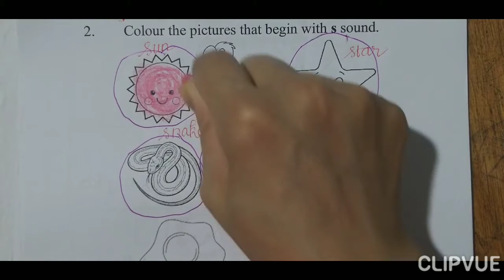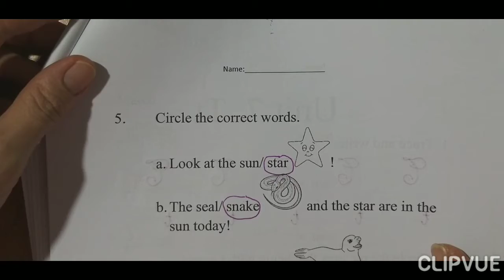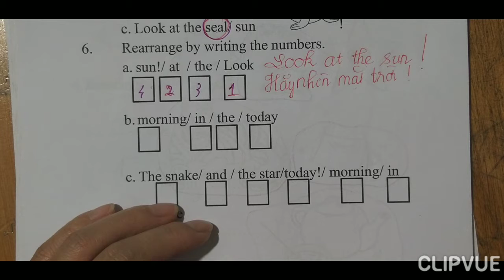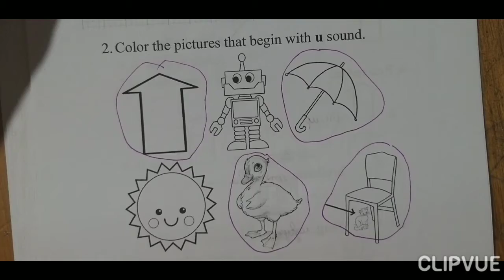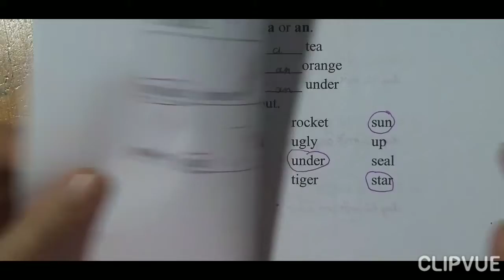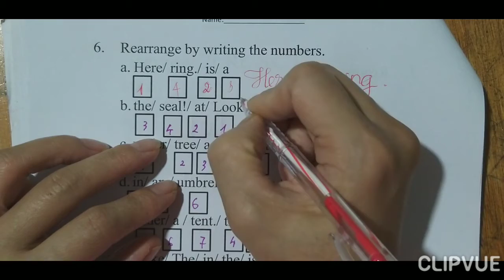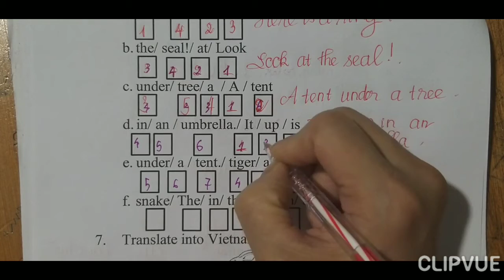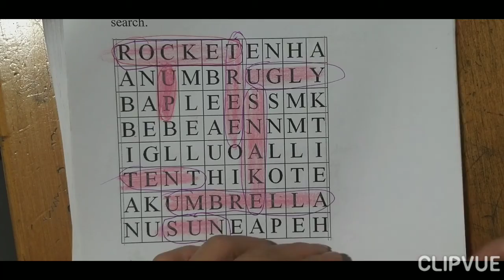Tiếng Anh 2 Giải bài tập HK1 (Ôn thi HK1) Unit 6 - Unit 8